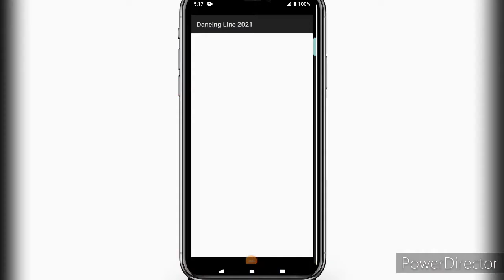Dancing Line- The Christmas Party